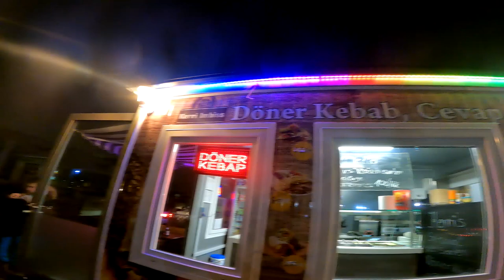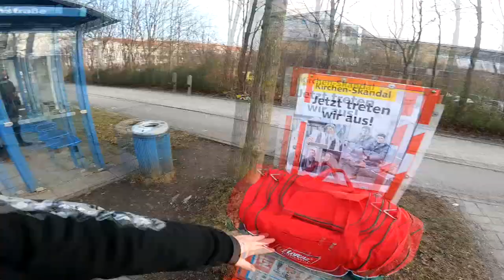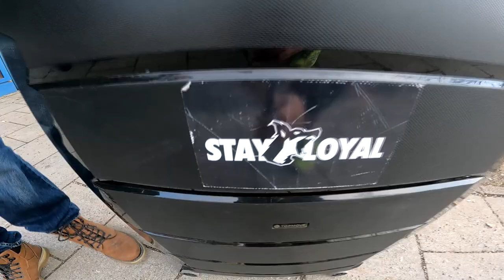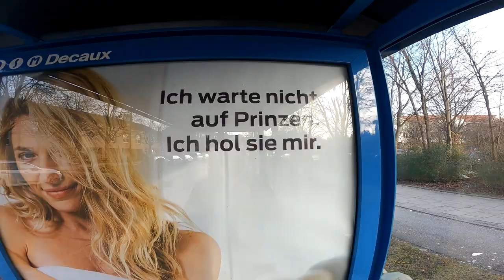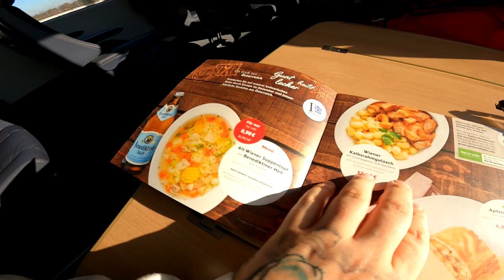Auf zu Adi in die Heimat !!! (Letzter Tag / Abreise) | München VLOG 2022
Eine Woche München geht zu Ende und nun heißt es Abschied nehmen von Hannes und Izzwo. Eine tolle Zeit liegt hinter uns ... Danke an Hannes, Izzwo, ETM, den Kerri Mann und natürlich die Kerri Frau für diese erlebnisreiche Woche. Weitere Videos folgen noch :)